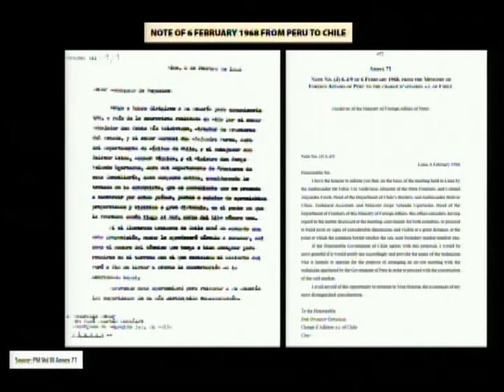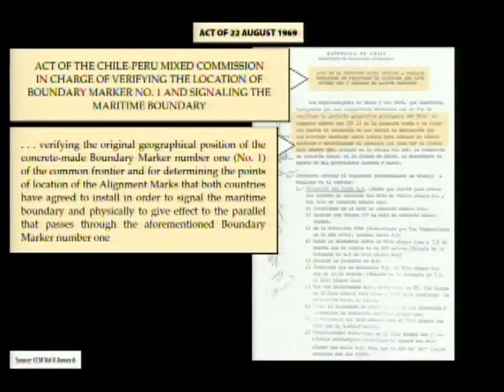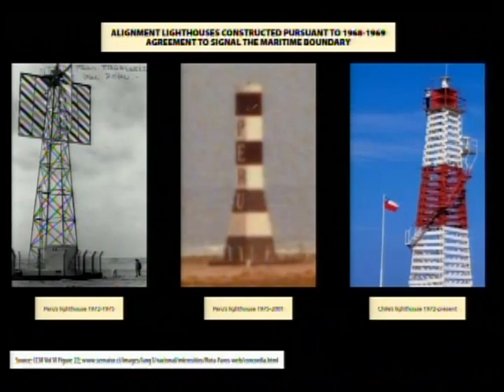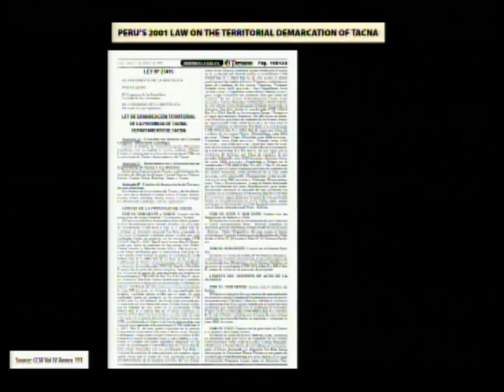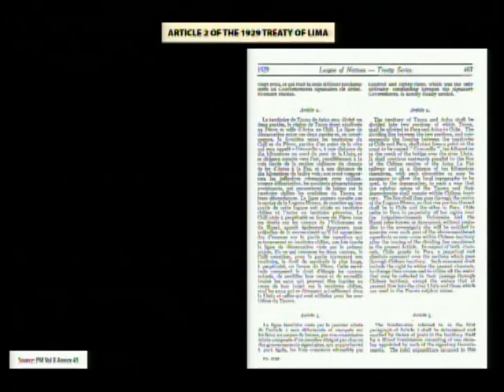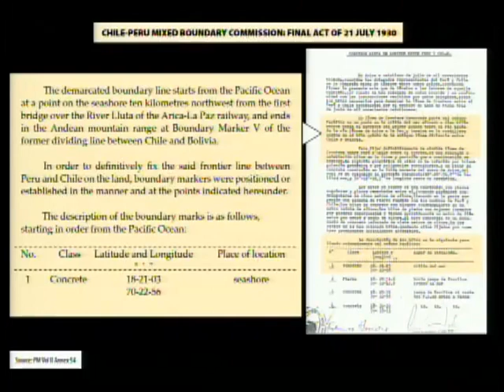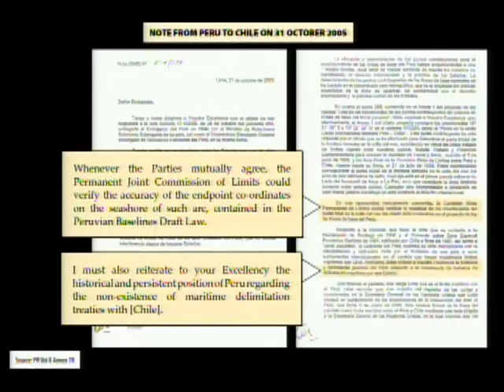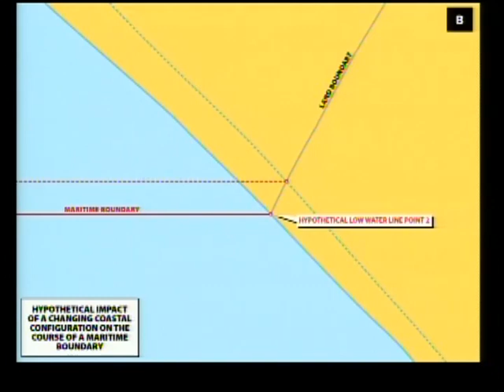Jan Paulsson / 14 de diciembre